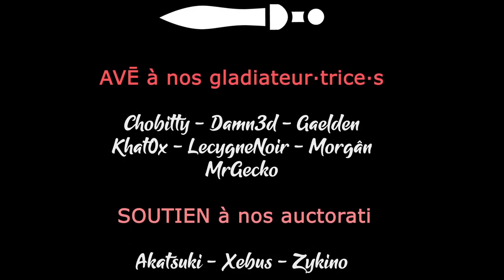No Place Like Home - Chobitty et Napoléon [FR][Chobitty]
Un nouveau patch est sorti pour No Place Like Home, l'occasion pour Chobitty de faire un retour sur le jeu !

- Ardarin
- Broudaff
- Célestin
- Mallevin
- Mangazore
- Papillote
- Zmoi6